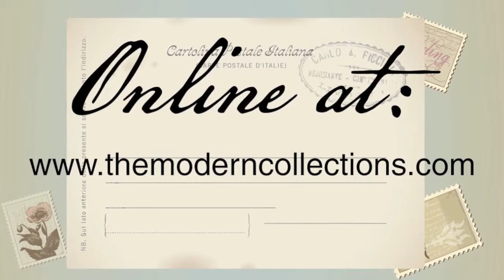Los Angeles Fabric Vases | Modern Collections July Specials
Fabric and Wooden Vases at Modern Collections - Chatsworth, CA.  Inspired by love letters from Paris - this collection features hand-crafted wooden floral container that are wrapped in premium-fabric adorned with charming French imagery.  Create a fabulous floral masterpiece for this summer's hot night parties, celebrity events, weddings, special occasions, hotels, and more!